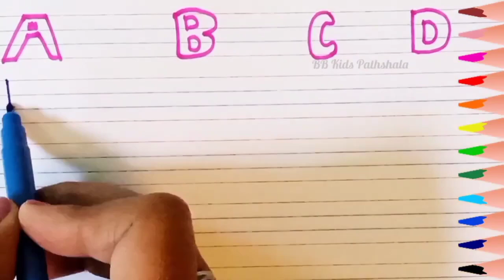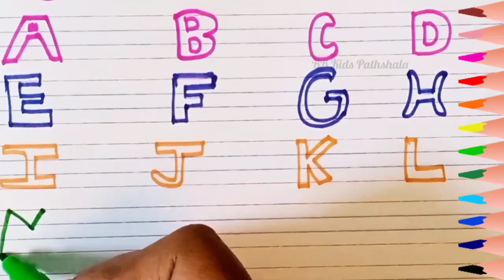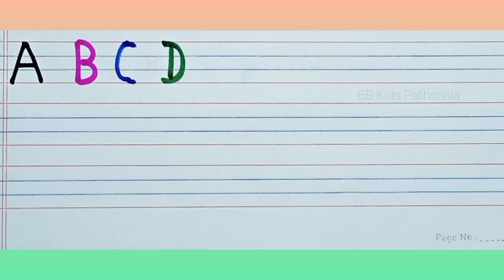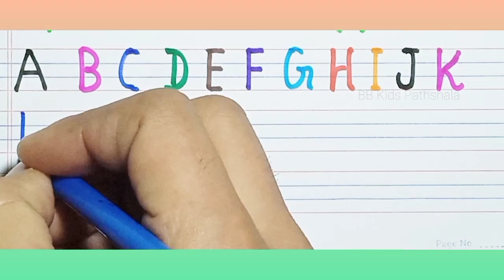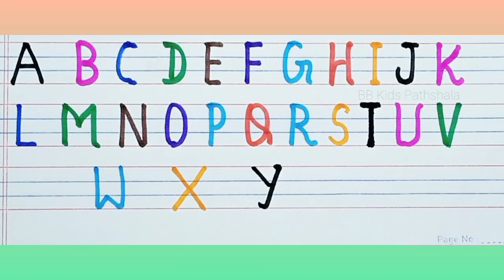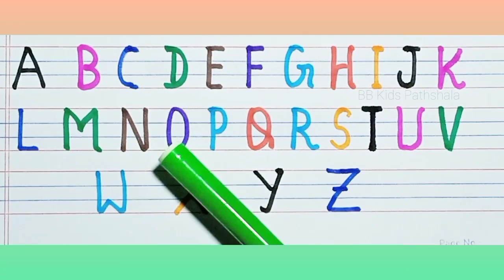abcd alphabets | a for apple b for ball | abc learning for toddlers | learn to write alphabets ABCD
For Kids ABC 아이들을 위한 알파벳 S 배우기 | 점선따라 알파벳 그리기 쓰기 - 심플컬러

ABC song, A to Z alphabet, ABCD rhymes,learn english alphabets,

ABC Phonics Song | Alphabet letter sounds | ABC learning for toddlers | Education ABC Nursery Rhymes

Your query:

abc 123
color song
123 song
numbers song
abcd
abc song
abc
abcd abcd
a se anar
colour
colours name